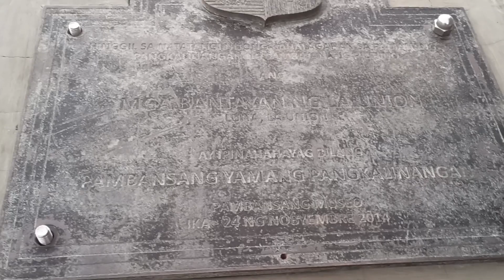BALUARTE WATCH TOWER... LUNA, LA UNION